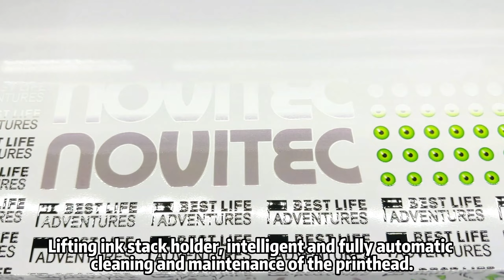Titanjet 60 UV DTG printer, large size self-adhesive printer.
Titanjet 60 UV DTG printer, large size self-adhesive printer, coiled material direct spraying and AB film, equipped with four Epson print nozzles.